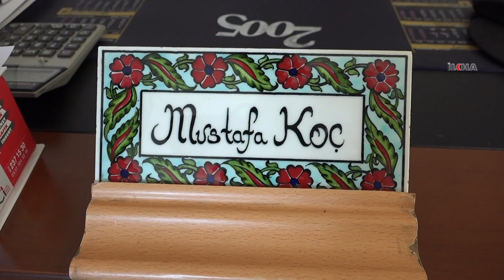Emlakçılar: Ev fiyatları ve kira artışını önlemek için yeni imar yerleri açılmalı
Artan kira ve konut fiyatlarının dar ve orta gelirli halkın belini büktüğünü belirten ​Diyarbakır Emlakçılar Derneği Başkanı Mustafa Koç, sorunun çözümü için kentlere acilen yeni imar yerleri açılarak konut sayısının artırılması gerektiğini söyledi.

Değerli İzleyicilerimiz;